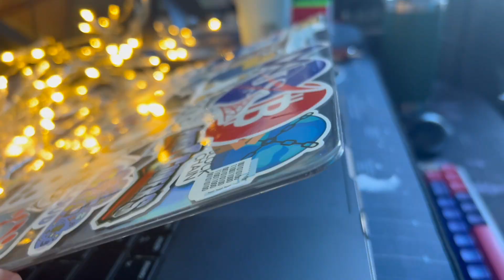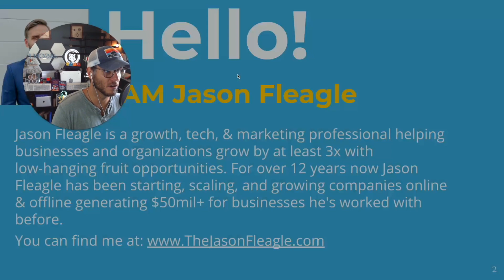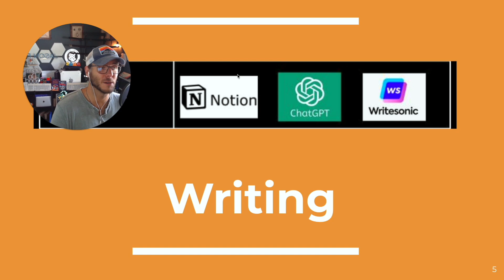What AI Tools Are Best? (18+ Top AI Tools)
I unpack the top 18+ AI tools out there in the full free webinar!

Why should people learn AI? What AI tools are the best?
Here are some key reasons why people should learn about AI:

AI is the future - It's transforming every industry and will impact our lives more and more. Knowing how AI works helps you understand and prepare for the changes coming.
Stay relevant in the job market - As AI takes over certain jobs and tasks, having AI skills will make you more employable and valuable.
Boost your career - People with AI expertise are in high demand across many fields like computer science, business, marketing, healthcare and more. Learning AI can open new career opportunities.
Unlock creativity - AI can enhance human creativity in art, music, design and more. Learning AI lets you tap into new creative potential.
Increase productivity - AI tools can automate routine tasks saving you time and energy. Knowing how to use AI makes you more productive.
Gain a competitive edge - The companies leveraging AI are accelerating ahead while others fall behind. Knowing AI gives you an advantage in business.
Solve complex problems - AI can process vast amounts of data faster than humans. AI skills allow you to tackle challenges in new ways.
Pursue interests - With so many cool AI applications, it can simply be fun and interesting to learn for personal growth.

Some of the questions we answer in the full webinar:
What are the best AI tools to know?
What is the most widely used AI technology?
What are AI tools?
What is the most powerful AI today?
What is the AI tool for daily tasks?
How many types of AI tools are there?
Best AI productivity tools
Best AI Tools of 2023
Top AI Tools to Boost Productivity
18 Mind-Blowing AI Tools
Top AI Tools List
Best AI tools for students
Best free ai Tools
Best AI websites
Free AI Tools Online
Top 20 AI Tools